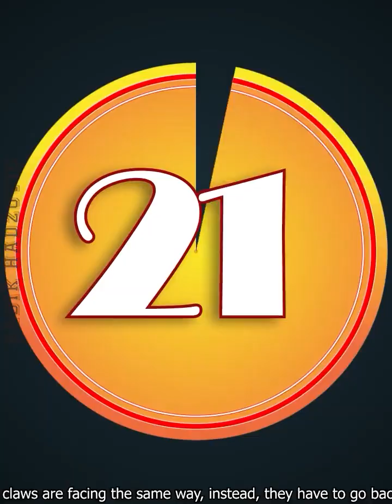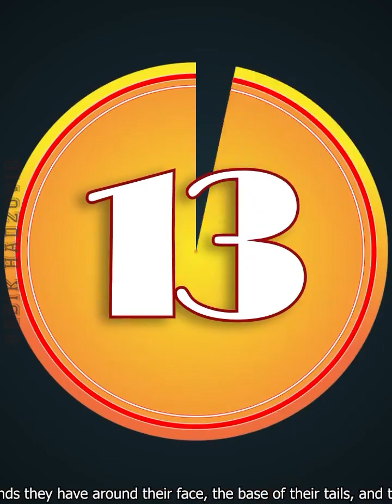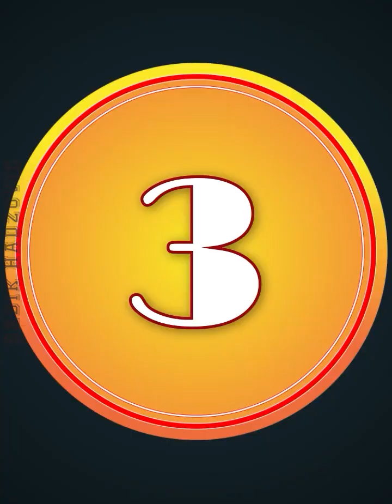CATS GONE FUNNY